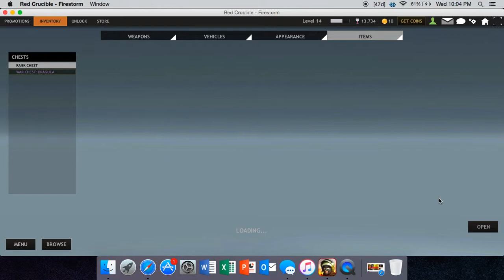RCF Dragula Chest Opening